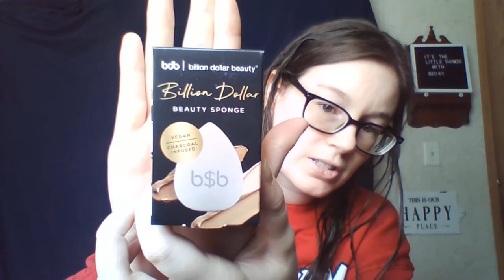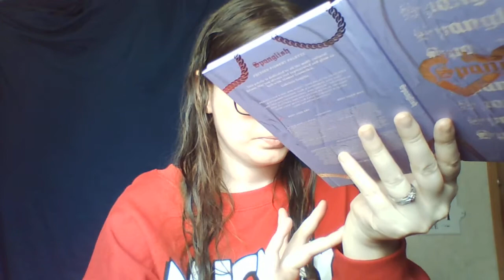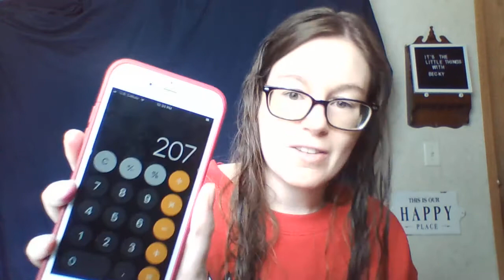September BOXYCHARM opening Was it good or not?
I'm opening Septembers BoxyCharm box. lets see what's inside!

Becky-YVBUHNIL

Find me on:
Facebook: It's the little things with Becky